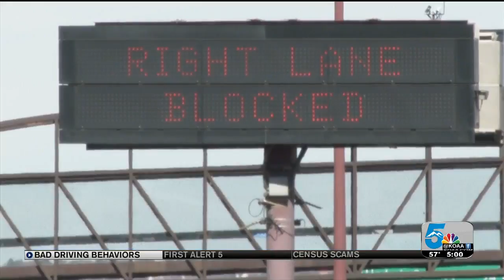What driving habits cause crashes?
Data gathered on crashes in Colorado shows over the last five years, there are between 119,000 to nearly 122,000 crashes each year in Colorado.  “94%” happen because of poor choices by people.